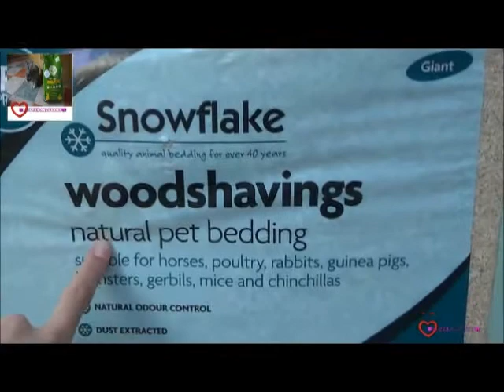May Vlog 2014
Watch this video and learn about May vlog 2014.